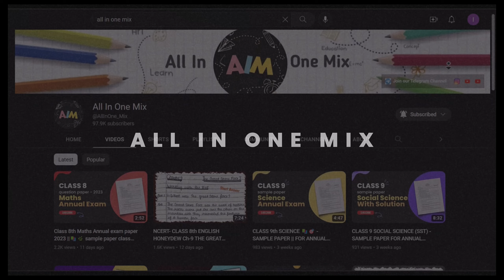Dust of Snow - Class 10 Question Answer || First Flight Poem- 1 Question Answer📚🌿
✔️ Class: 10th
✔️ Subject: English (FIRST FLIGHT)
✔️ Chapter: Dust and snow
✔️ Topic Name: Explanation, Question Answer  (Exercise)

TOPIC - CHAPTERS IN THIS VIDEO:
QUICK RECAP- 00:00
QUESTIONS/ANSWERS- 01:31

Why study from All In One Mix?
All In One Mix is an online education platform that helps give You NCERT/CBSE curriculum based free full courses so that you can perform well in any and all exams you give in your academic career.

Your query:
class 10 English Poem 1 question answers pdf
class 10 English Poem 1 a letter to god questions and answers
class 10 English   Poem 1 summary
class 10 English poem 1 short question answers
class 10 English poem 1 pdf
class 10 English Poem 1 Dust and snow  questions and answers pdf
class 10 English poem 1 summary Dust and snow
class 10 English poem  1 Mcq online test

Team All In One Mix.